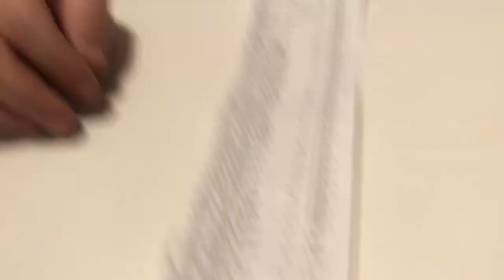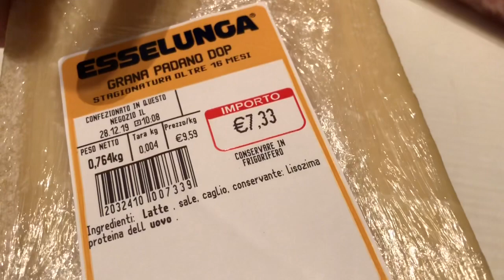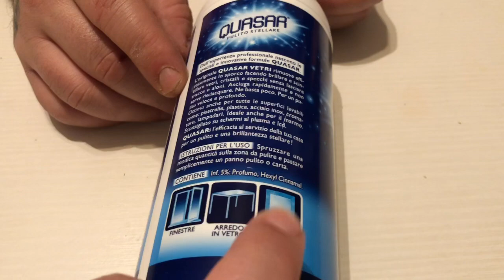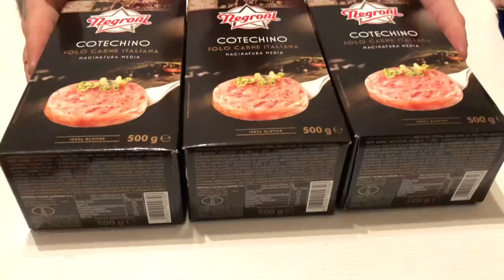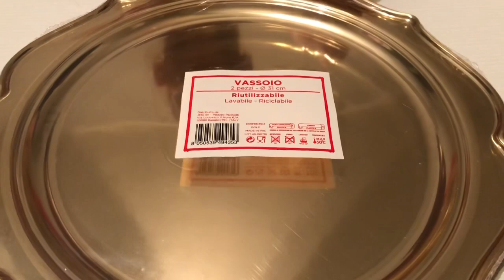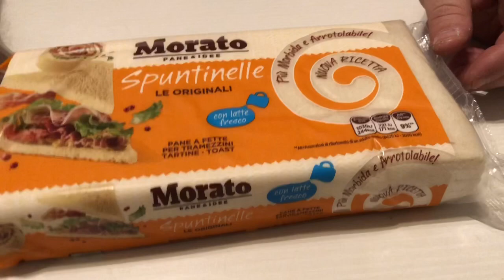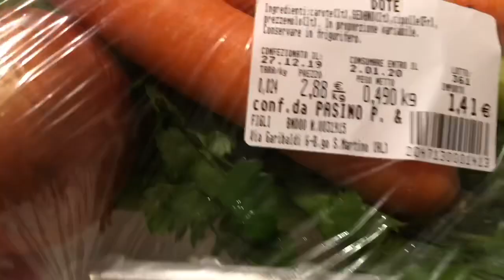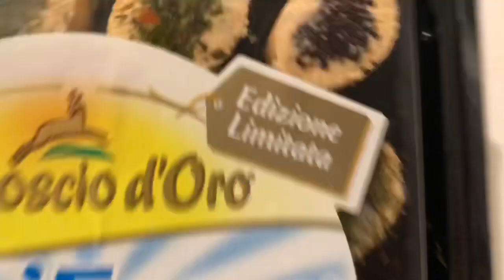MEGA VIDEO SPESA FATTO DA ESSELUNGA!!!!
Ciao a tutti ecco un nuovo mega video spesa fatto da Esselunga!